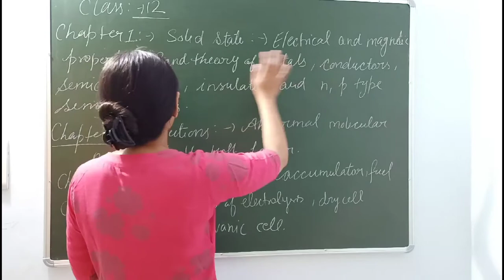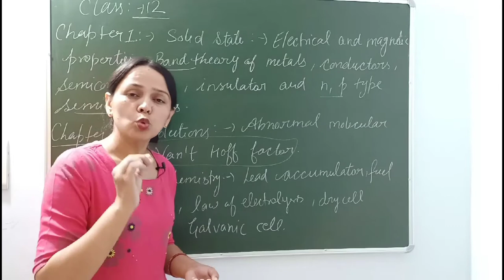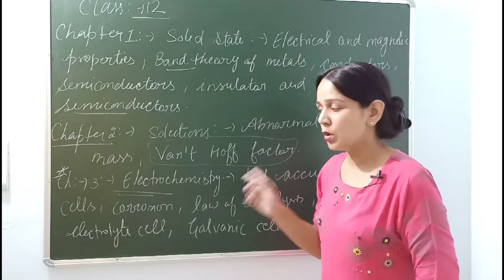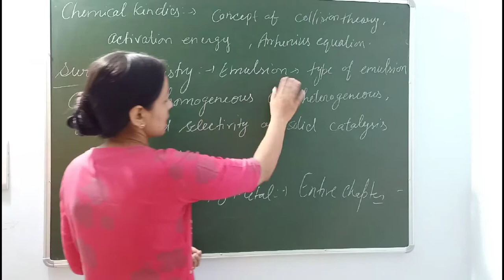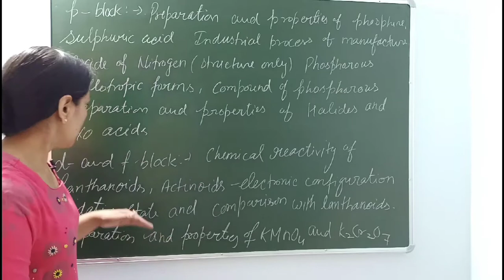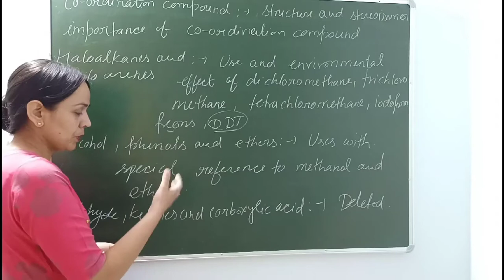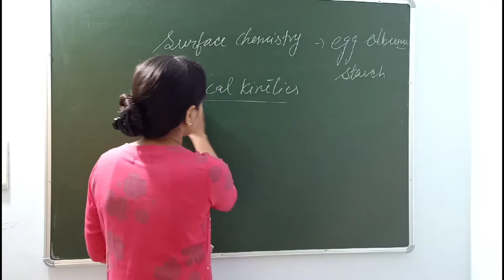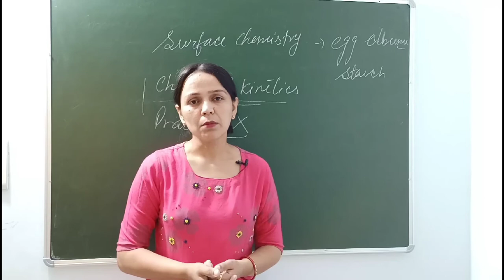Class 12|Subject:Chemistry|Topic:Deleted syllabus cbse class 12|Ora Academy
Hello students,I informed here deleted portion of chemistry class 12#Deleted syllabus cbse class 12#Deleted syllabus cbse chemistry class 12#Deleted syllabus class 12 Chemistry